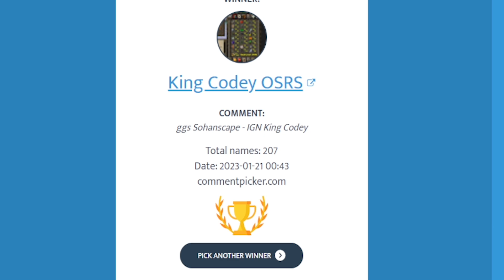IKOV RSPS | Gauntlet UNLOCKED! Elite Ironman #2 + $50 Giveaway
1) Like the video
3) Comment your forums name on Ikov, make sure to register and login first, make an account